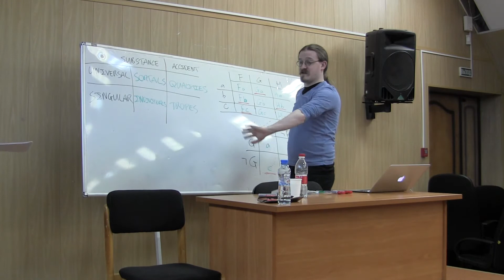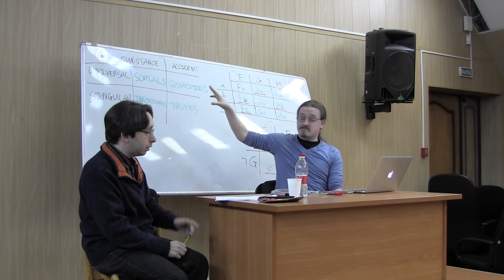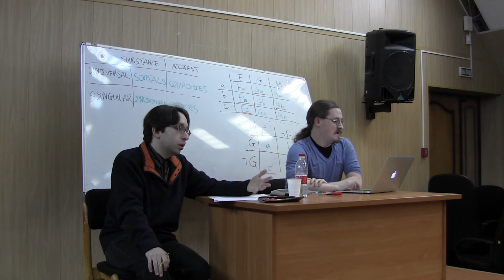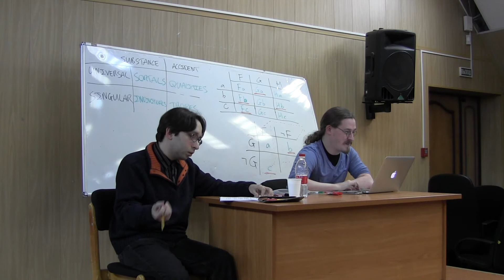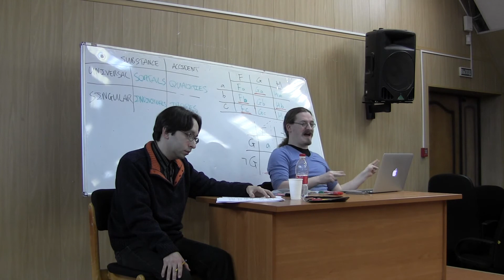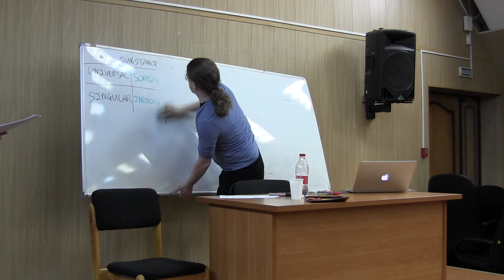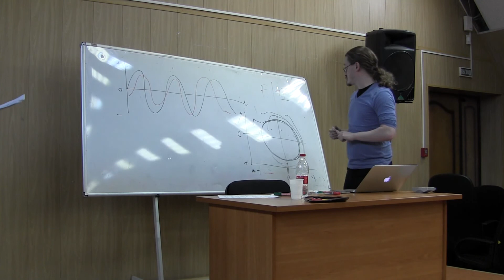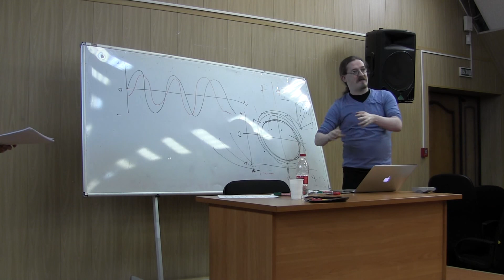Питер Вульфендейл. Лекция «К вопросу о трансцендентальном реализме»